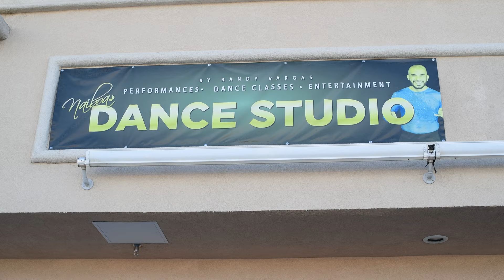Las Vegas Gal Vlog: LATIN DANCING In Las Vegas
Moving to Las Vegas? Investing in Las Vegas Real Estate? I LOVE all types of latin dancing in las vegas and I am excited to share this fun vlog with you! If you want to learn how to salsa dance, be sure to visit my friends at Naiboa Dance Studio and tell them Las Vegas Gal sent you!

Huge thanks to my friend,   @Jake Gallen    for always being such a good friend.

If you are thinking of moving to Las Vegas or want more information on how to live your best Las Vegas life, get in touch with our team:

00:00 Introduction
00:57 Latin Dancing Lesson at Naiboa Dance Stuiod
02:49 My Awesome Friends Dancing For Us
03:16 Interview with Randy from Naiboa Dance Studio
06:21 Jake Deciding If He Wants To Dance
07:14 Dancing at Tivoli Village
Check out our team channels with TONS of Las Vegas lifestyle and real estate videos:

S.183015.LLC
Xpand Realty & Property Management
Cerrone Group las vegas 2022 vlog